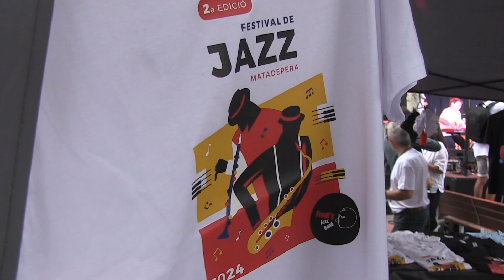Festival de Jazz de Matadepera 2024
La Fredi’s Jazz Band i la Regidoria de Cultura van organitzar el cap de setmana del 8 i 9 de juny la segona edició del Festival de Jazz de Matadepera, amb l'objectiu de promoure el talent dels més joves, però també dels grans.

El vídeo recull alguna dels moments destacats del primer dia del festival, el 8 de juny. Les activitats van començar amb un recorregut de la New Orleans Dixie Jazz Band i convidats pels carrers del centre i van seguir amb un concert de la Coral del Casal de la Gent Gran, la Coral d’Adults i el Combo “Ni Swing de calaix” de l’Escola Municipal Frederic Mompou de Matadepera a la plaça de Cal Baldiró. En acabat va ser el torn del grup Roy Hargrove Tribute i, un cop entrada la nit, va començar la Jam Session Golfa a l’Hotel.